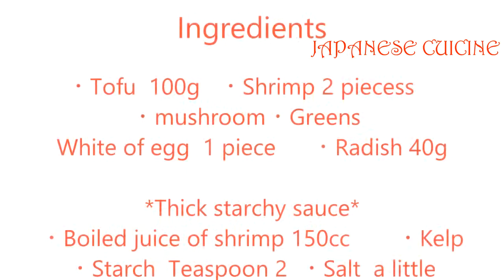JAPANESE Cuicine TOFU MIZOREMUSHI